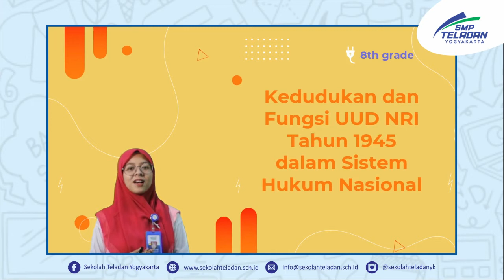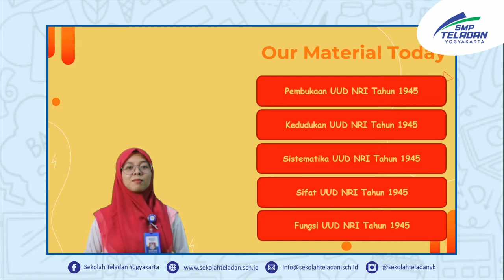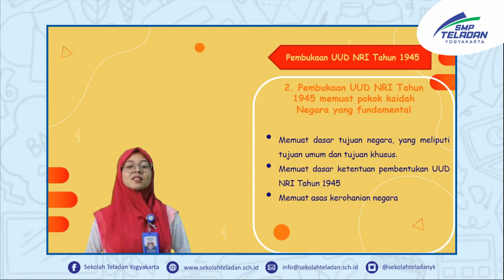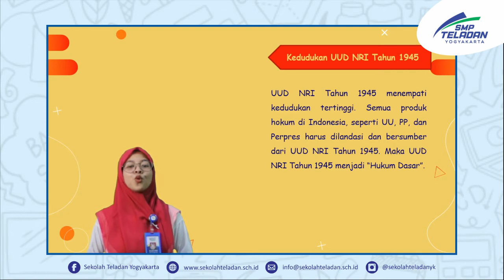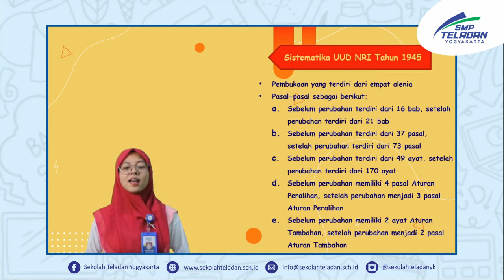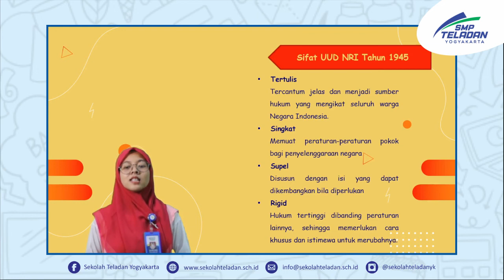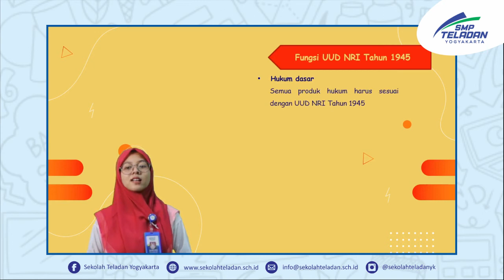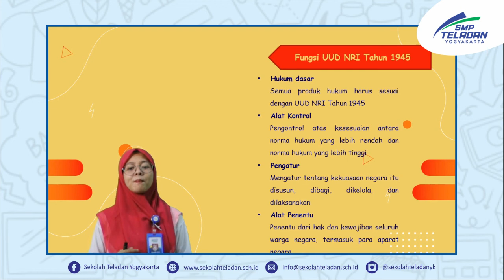PPKn (Kedudukan dan fungsi UUD NRI Tahun 1945 dalam Sistem Hukum Nasional) BUNDA ATIN KELAS 8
14 September 2021